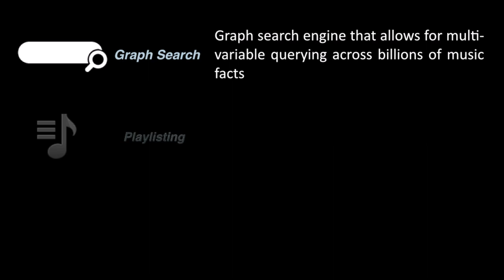SXSW 2014: Paul M. Fakler, Partner at Arent Fox LLP